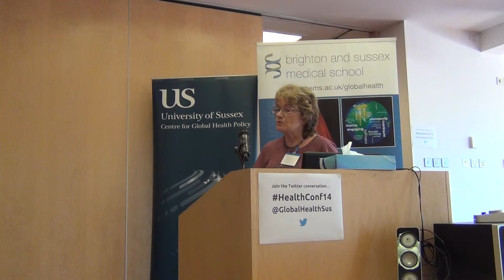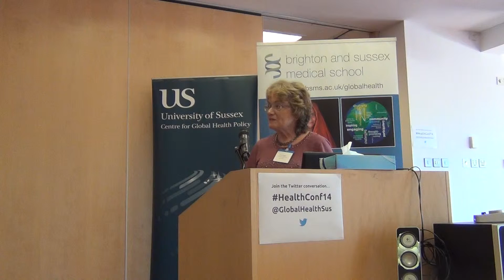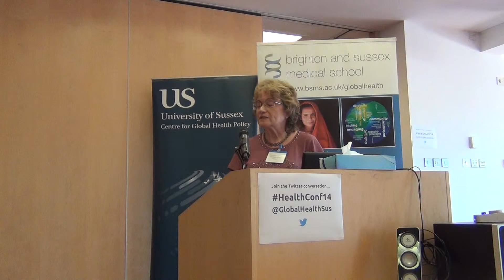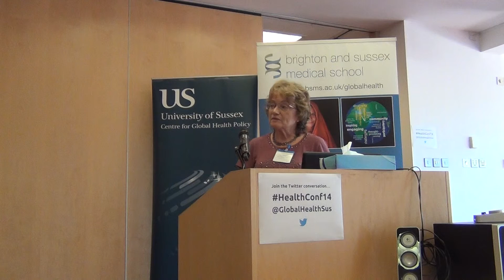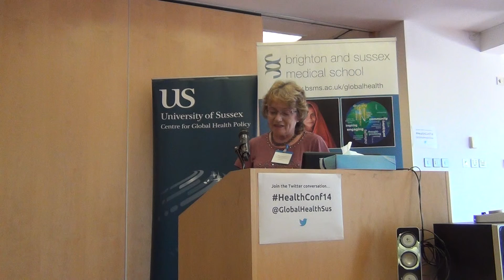Donna Dickenson.Panel 2: Personal Genome Project (PGP)-UK and Genetic Privacy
Annual Conference 2014: 'Genetics, Genomics and Global Health -- Inequalities, Identities and Insecurities'
19th July 2014

Scientific advances in our understanding of genetics and genomics may generate major improvements for human health in the coming decades. From a global health perspective, however, the translation of genomics into new medical treatments also raises profound international and local issues around inequality, identity and insecurity.

Video of Donna Dickenson, Emeritus Professor of Medical Ethics and Humanities, University of London, ‘Me Medicine vs. We Medicine’.

Panel 2: Personal Genome Project (PGP)-UK and Genetic Privacy